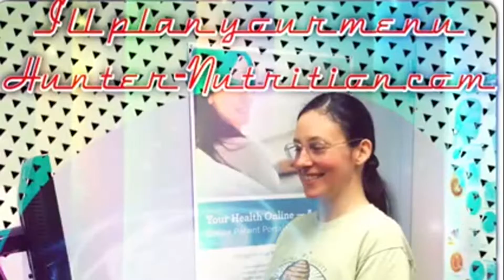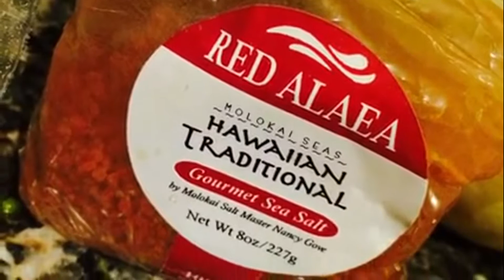Make Flax Crackers with Pulp from Juicing Your Greens! Kale crackers, italian flavor!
This quick delicious meal inspiration and recipe will get you reved up for crackers! Kale crackers, or green juice pulp crackers will be perfect with any dip. These are seasoned well and have a deep smoked flavor from the organic Italian seasonings I've used. For the full recipe, see the pdf on my